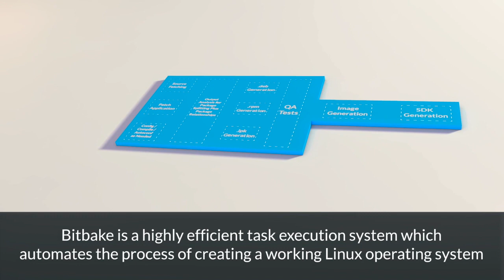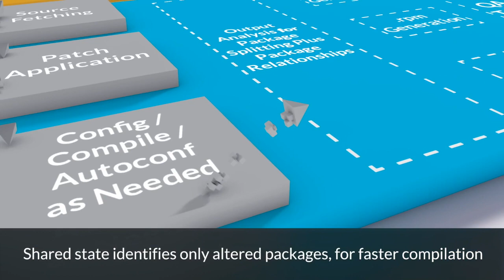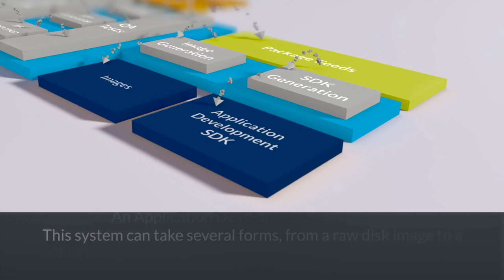Yocto Project - how it works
A visual explanation of how Yocto Project works.